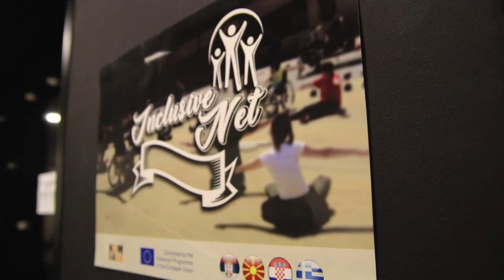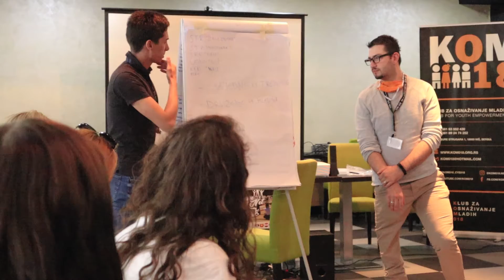InclusiveNet | Seminar (Aftermovie)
Seminar organised within the project "InclusiveNet" was held in September 2020 in Nis, Serbia gathering youth workers, volunteers, organizations and sport clubs from 4 countries. Project “InclusiveNet” is implemented by Club for Youth Empowerment 018 (KOM 018) from Nis –Serbia in coopration with Tennis table club for persons with disabilities “Nais” from Nis - Serbia, Udruga “Impress” from Daruvar – Croatia, “Youthorama” from Thessaloniki - Greece and “Council for prevention of juvenile delinquency” from Kavadarci – North Macedonia. The project’s aim is to develop informal InclusiveNet – network especially targeting organizations and clubs working youth with disabilities and youth at risk and increase transnational cooperation among organizations and clubs working in this field through increased capacities to operate at transnational level and exchange of good practices. Activities include 3 Transnational project meetings and 2 local activities organized in 4 countries. Project "InclusiveNet" is implemented in the period 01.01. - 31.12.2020 in 4 countries - Croatia, Greece, North Macedonia and Serbia. It is supported by Erasmus + Sport – Small collaborative partnership – of the EU.

Seminar održan u okviru projekta "InclusiveNet" održan je u Septembru 2020.god, u Nišu, Srbija. Seminar je okupio omladinske radnike, volontere, organizacije i sportske klubove iz četiri zemalja. Klub za osnaživanja mladih 018 (KOM 018) implementira projekat “InclusiveNet” u saradnji sa partnerima stonoteniskim klubom osoba sa invaliditetom “Nais” iz Niša – Srbija, Udruga “Impress” iz Daruvara – Hrvatska, “Youthorama” it Soluna – Grčka i “Council for prevention of juvenile delinquency” iz Kavadaraca – Severna Makedonija. Cilj projekta je razvijanje neformalne InclusiveNet mreže posebno usmerenu na organizacije i klubove koji rade sa mladima sa invaliditetom i mladima u riziku i povećati medjunarodnu saradnju među organizacijama i klubovima koji rade na ovom polju kroz povećane kapacitete za rad na medjunarodnom nivou i razmenu dobrih praksi. Aktivnosti uključuju 3 medjunarodna sastanka i 2 lokalne aktivnosti organizovane u 4 države. Projekat „InclusiveNet“ implementira se u periodu od 01.01. – 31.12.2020 u 4 države – Hrvatska, Grčka, Severna Makedonija i Srbija. Projekat je podržan od strane Erasmus + Sport – Small collaborative partnership – Evropske Unije.